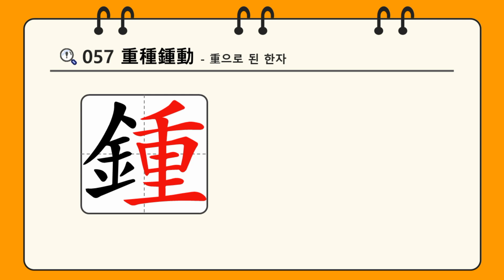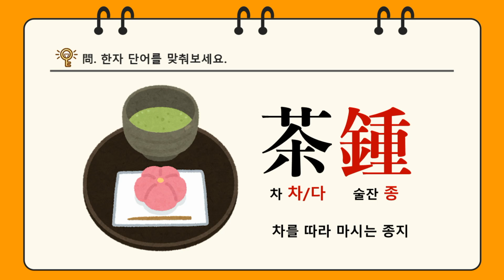한자암기박사1 – 제목번호 057[중종종동 重種鍾動]_重으로 된 한자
구조로 암기해보도록 하겠습니다.

千(일천 천, 많을 천) + 里(마을 리, 거리 리) = 重(무거울 중, 귀중할 중)
禾(벼 화) + 重(무거울 중, 귀중할 중) = 種(씨앗 종, 종류 종)
金(쇠 금, 금 금, 돈 금, 성씨 김) + 重(무거울 중, 귀중할 중) = 鍾(쇠북 종, 술잔 종)
重(무거울 중, 귀중할 중) + 力(힘 력) = 動(움직일 동)